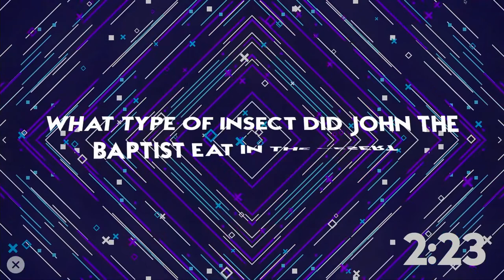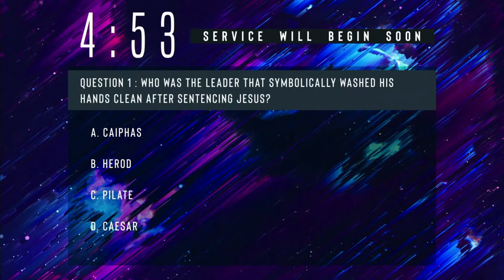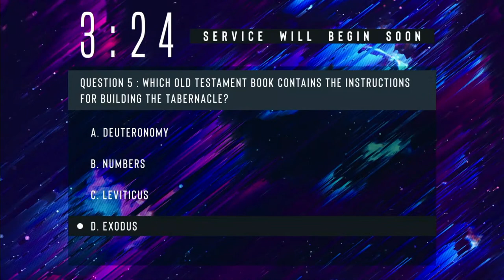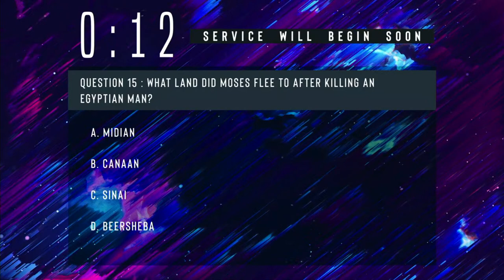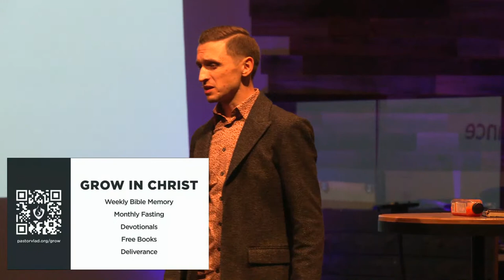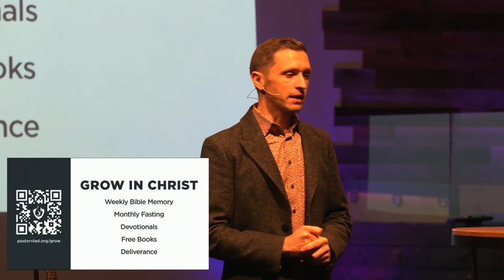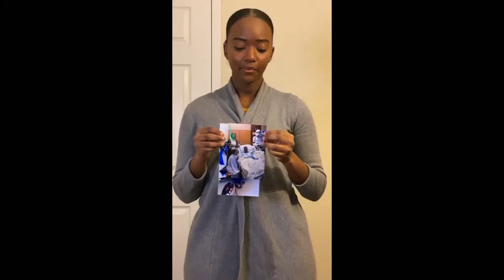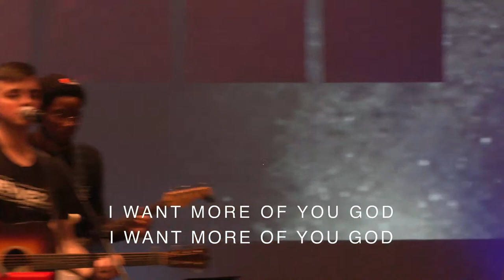Revive23 with Ivan Semenyuk - Day 2